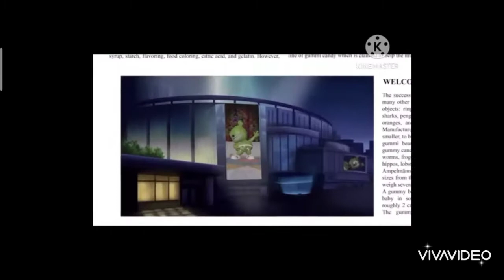A new teaer by me